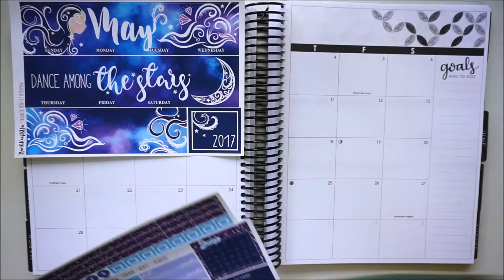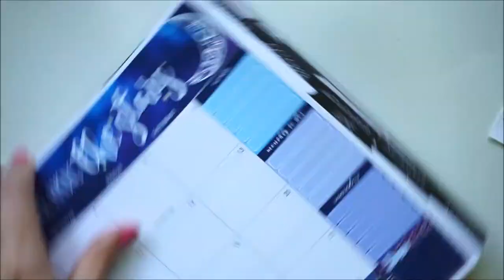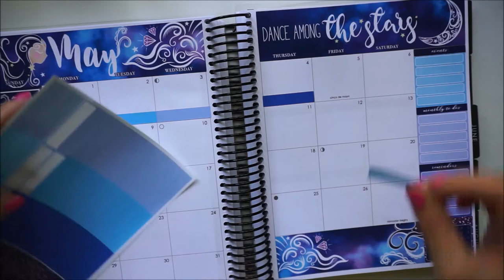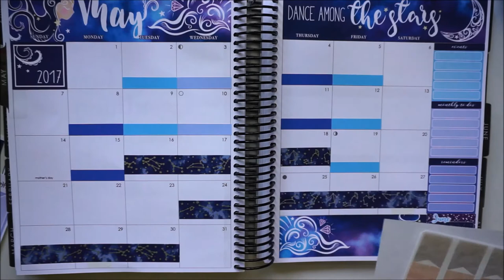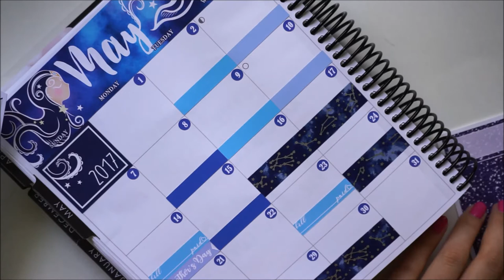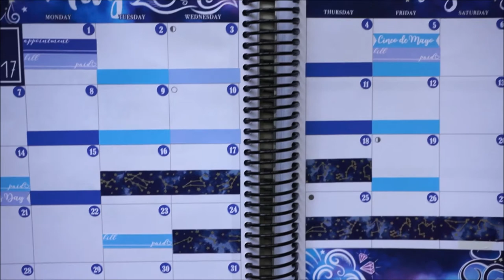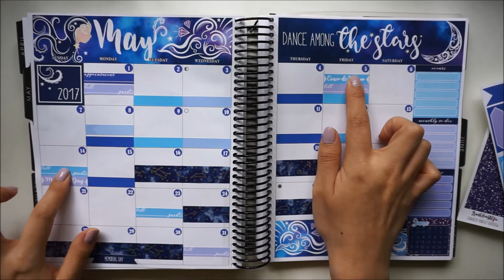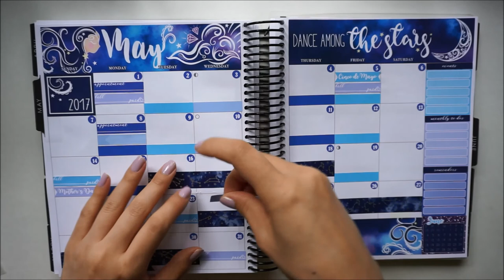Plan with Me || May Monthly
Hi,

Here is my plan with me from back in May.

~Jess

Personal IG: Serene9713

|| Shops Mentioned ||

Frank Hearts You
Simply Gilded